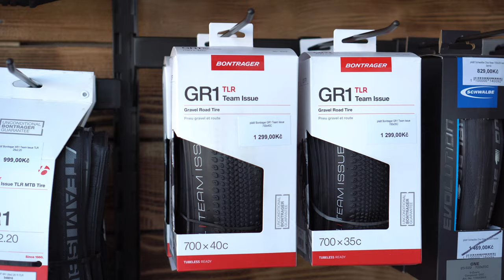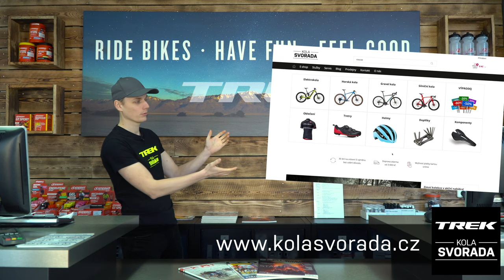Gravel bike TREK Checkpoint ideální parťák na bikepacking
Toto video zaujme především vyznavače gravel biků a bikepackingu.
👇👇👇Více ZDE 👇👇👇Více na e-shopu KOLA SVORADA.

Čtěte také náš BLOG KOLA SVORADA.

🚲 Těšíme se na Vás také v našich třech kamenných prodejnách KOLA SVORADA v Brně. 🚲
👨‍💻 Autor videa: 👨‍💻
Patrik Mrázek | Michaela Putnová | David Burian